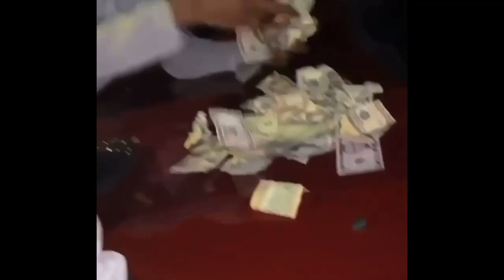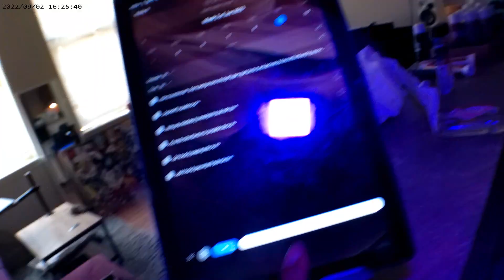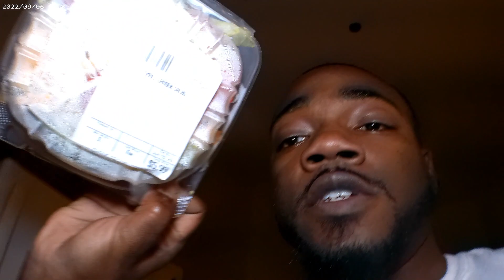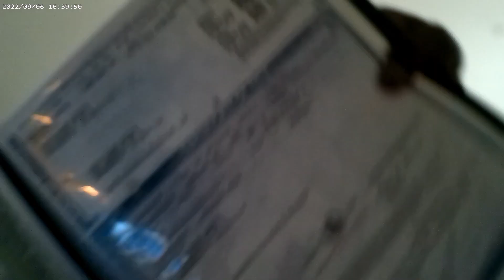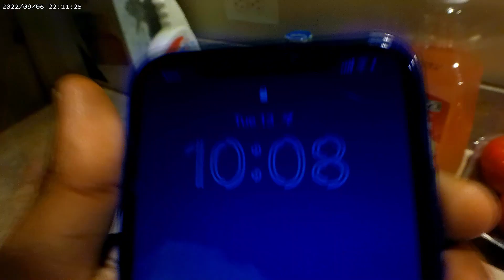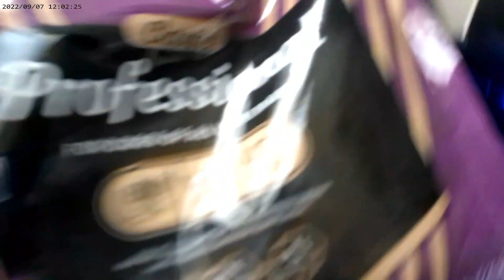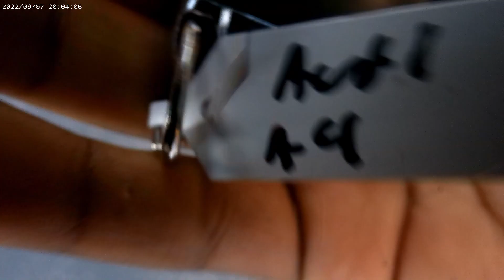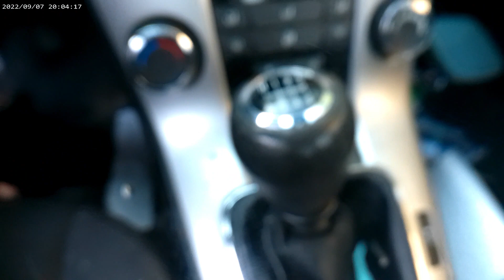Havin Sh!t the vlog Ep2 (szn2)